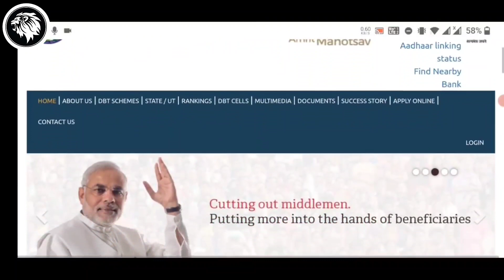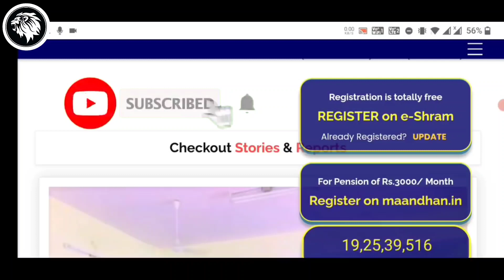శుభవార్త ₹1000 మొదటి విడత | మీ బ్యాంక్ ఖాతాల్లో ఈ శ్రం కార్డు డబ్బులు జమ 2022 | వెంటనే చూడండి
This is under the Pradhan Mantri Suraksha Bima Yojana. If the worker dies in an accident or becomes completely physically disabled, then a sum of Rs 2 lakh and in case of partial disability Rs 1 lakh is given. Yogi government promised to give Rs500 to all who register for the e-shram card.

On having e sharam card, complete insurance is provided to the beneficiary till the age of 60 years. After making e sharam card, pension will also be provided to the beneficiary from ₹ 3000 per month after the age of 60 years.